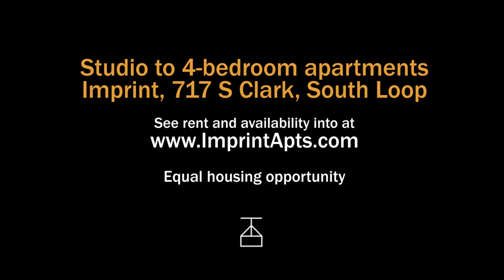The resident lounge at the South Loop's new Imprint tower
Imprint is a new, 349-unit, 30-story luxury apartment tower in the Printers Row neighborhood in Chicago's hot South Loop.

Imprint has a steps-to-everything location close to dining, nightlife, Grant Park, public transit, college and university campuses and more.

Imprint offers studio to 4-bedroom, 4-bath apartments with upscale kitchen and bath finishes, floor-to-ceiling windows, plank flooring throughout, and in-unit washer / dryers.